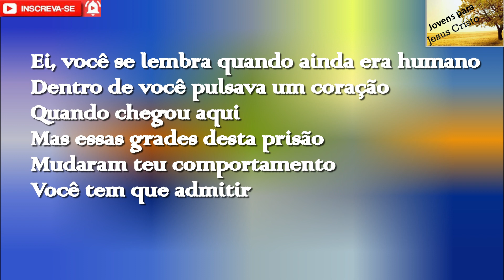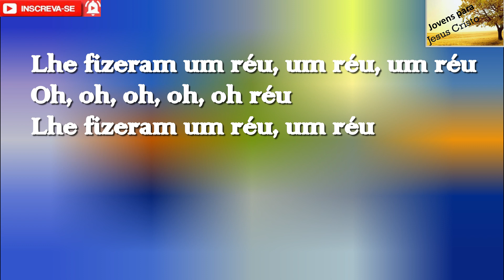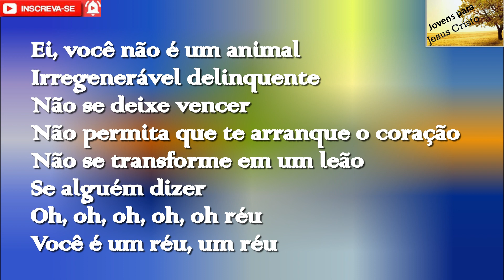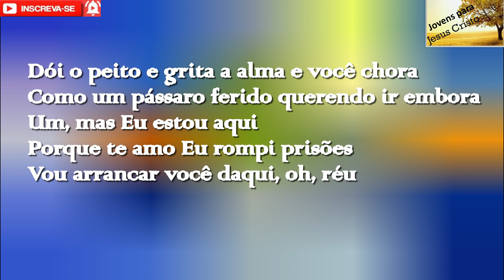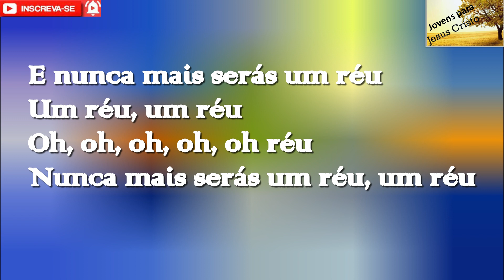Silvan Santos - Réu Playback | Com Letra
COMPRAS DE CDS: 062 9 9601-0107

Cantor: Silvan Santos
Faixa: 03
Título: Réu
Álbum: Eterno Adorador

Letra do hino Réu do Cantor Silvan Santos

Ei, você se lembra quando ainda era humano
Dentro de você pulsava um coração
Quando chegou aqui
Mas essas grades desta prisão
Mudaram teu comportamento
Você tem que admitir

Lhe fizeram um réu, um réu, um réu
Oh, oh, oh, oh, oh réu
Lhe fizeram um réu, um réu

E esse método é falido
Não regenera ninguém
Já deu pra perceber
E aqui dentro é outro mundo
E a vida tem pouco valor
Viva quem sobreviver

Dói o peito e grita a alma e você chora
Como um pássaro ferido querendo ir embora
Acusação te trouxe aqui
Sabes bem porquê estás aqui
Oh, réu

Mas existe uma esperança
Alegria e confiança que alimenta você
Me aceita eu sou Jesus que abro portas de prisões
Posso libertar você
Verás

E nunca mais serás um réu
Um réu, um réu
Nunca mais serás um réu, um réu

Ei, você não é um animal
Irregenerável delinquente
Não se deixe vencer
Não permita que te arranque o coração
Não se transforme em um leão
Se alguém dizer
Você é um réu, um réu

Dentro de você existe um bom homem
Ele jamais será um réu
Não deixe ele morrer
Você vai sair daqui
Tua família e teu futuro
Estão torcendo por você

Um, mas Eu estou aqui
Porque te amo Eu rompi prisões
Vou arrancar você daqui, oh, réu

Eu sou aquela esperança
Posso libertar você

Ê,  réu
Você é livre réu, oh réu
Nunca mais serás um réu
Você é livre réu